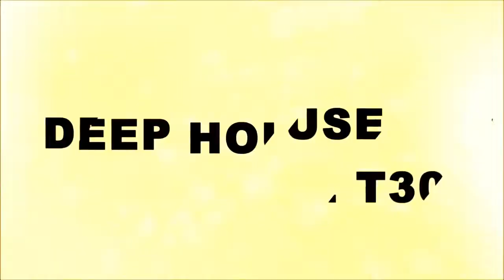DJ Aristocrat, Gosha & Dessy Slavova Fly High Toly Braun Remix-ის ასლი